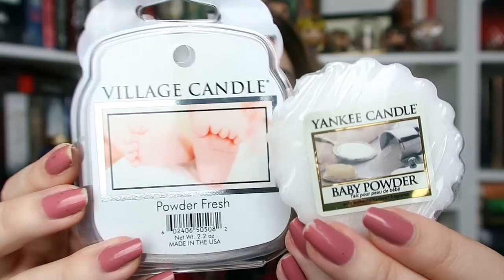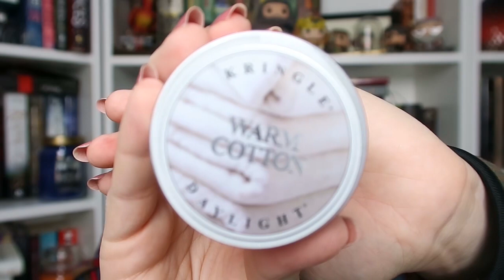Candle Haul | Duftkerzen von Duft & Raum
Da fast alle meine Duftkerzen aufgebraucht waren, habe ich wieder mal eine Bestellung bei Duft & Raum getätigt.

Adresse:
Nora Klonig
PostNr.: 48707466
Packstation 118
Am Entenfang 1
76185 Karlsruhe